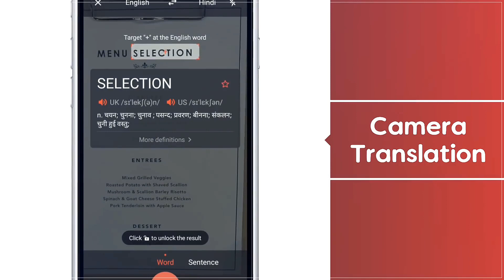Sneham short film | Shiva Mahesh and srinu | laddu studio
App link :

Sneham short film make by laddu in amadabakula for this film we want take 3 to 4 day's and we are now just beginners we having improving our acting and another skills
                          Actors
        Shiva
        Mahesh
       Shiva Shankar
      Srinu
      Raghavendra

 Direction & screen play : laddu
                                LADDU STUDO

                       ABOUT : LADDU STUDIO
   In our channel i talk about something new about techinacal topics and unboxing videos and motor vlogging videos. I like to do videos and I can have more Intrest on doing work on my channel  and more. Laddu studio means not a photo studio it's a youtube studio, my main aim is what I have learned that I should teach to my all viewers and my all subscribers. My main aim is what I have learned that I should teach to my all viewers and subscribers and my another aim is reach 50K subscribers it means 50,000 subscribers for this I have to work more on my channel and I have to work hard for this sucess and I hope that all my views and catching my tips and tricks for there use i can do lot of tech videos and another lot of another information videos

                          OUR CHANNEL TOPICS ARE
1) Cover songs
2) Video songs
3) Short film's
4) Comedy videos
5) Technical videos
6) Tips & secrets videos
7) Motor vlogging videos
8) Daily vlogs
9) Unboxing videos
10) Review videos
                            THANKS FOR VISITING
                                   LADDU STUDIO